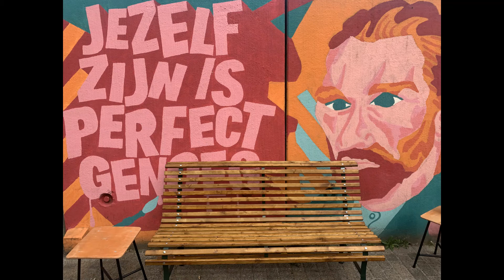Sunny day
Funny sunny music, piano and vibraphone and bass.
Music composed by Hanne Roo
Photo's made by Hanne Roo